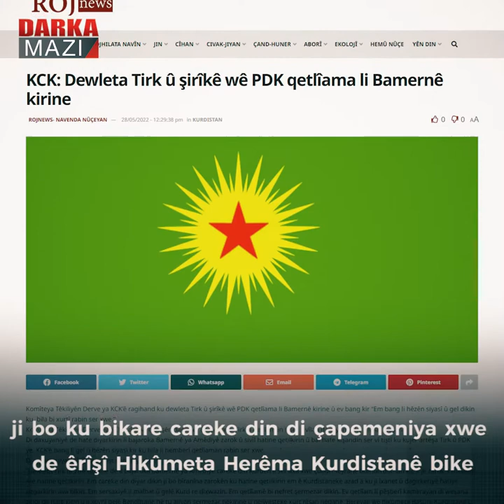PKKê digo wê Başûr ji Tirkiyê re bikîn Vietnam lê ji Kurdan re kir Vietnam!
Piştî serhildana gelê Başûrê Kurdistanê û avakirina Hikûmet û Parlamantoya Herêma Kurdistanê rêberê rêxistina PKKê Evdila Ocalan ragihand emê Tirkiyê bikşînin başûr û başûr li wan bikîn Vietnam, lê belê bi tenê parçeya yekem ji axaftina xwe cîbicî kir